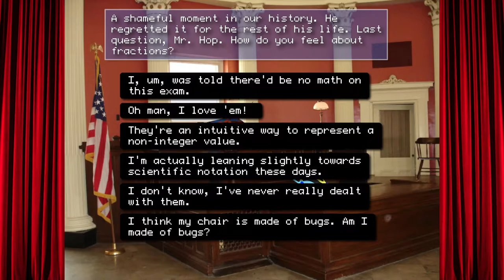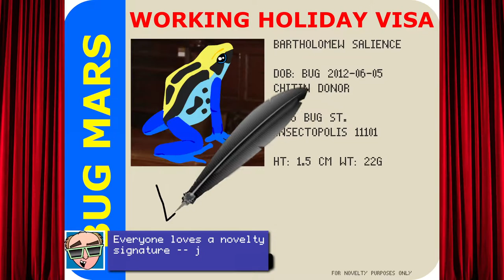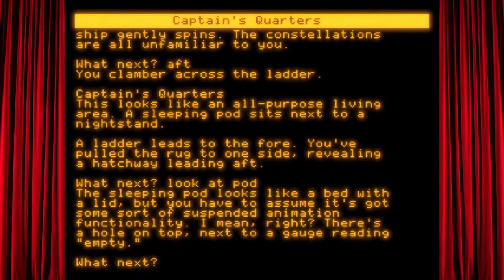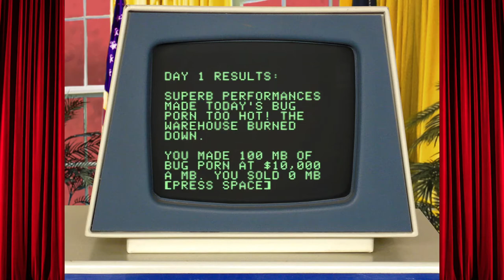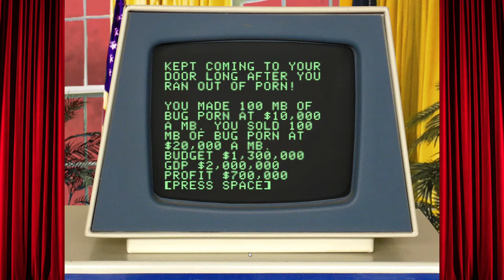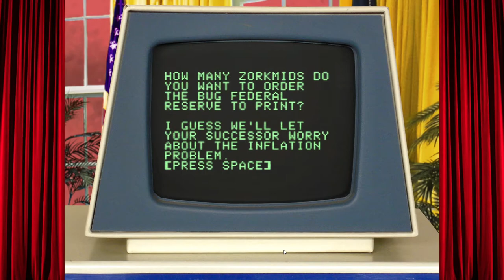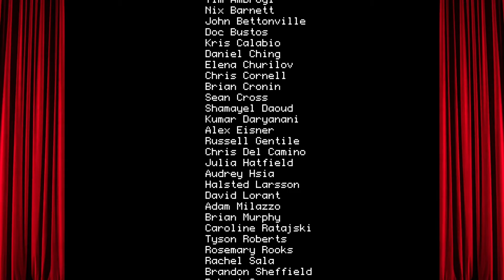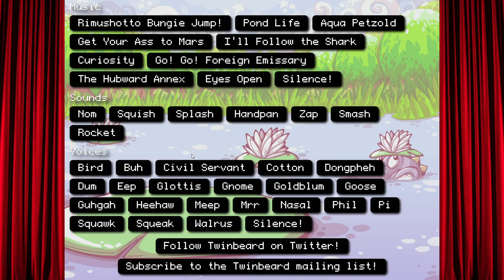Frog Fractions: Game of the Decade Edition [ONLY] Froggetaboutit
Not my first time playing Frog Fractions, as you could probably pick up from my minimal confusion at the text adventure part.

I decided I should play it again before moving on the cap DLC that is definitely just going to be the same game with a cap.